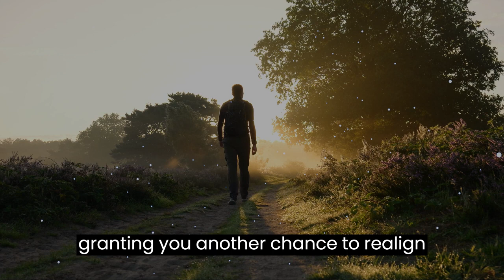God Says Are you in the 999 💕God's message for me today💕God message today💕